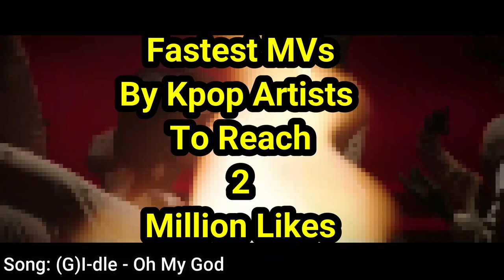TOP 25 Fastest Music Videos BY Kpop Artists To Reach 2 Million Likes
NEW ENTRY
BTS FILM OUT 2021